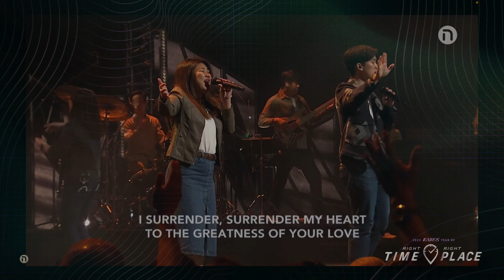I Surrender - New Creation Worship